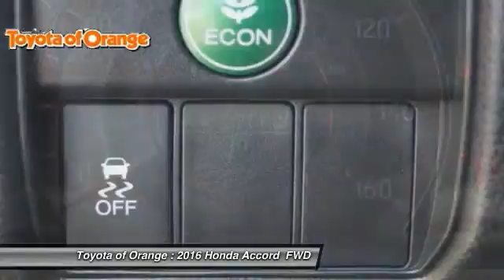2016 Honda Accord Orange CA U18417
2016 Honda Accord Sport

1400 North Tustin Ave.

Pick up this Red 2016 Honda Accord, available today at Toyota of Orange. This could be the one you've been searching for.